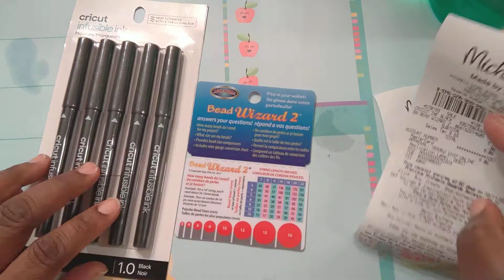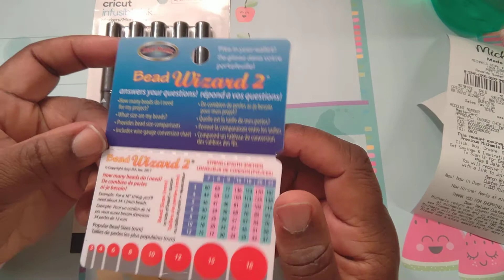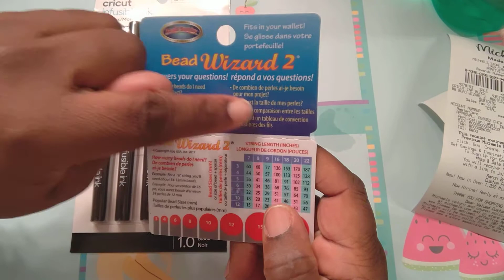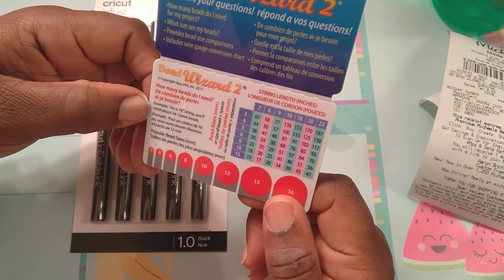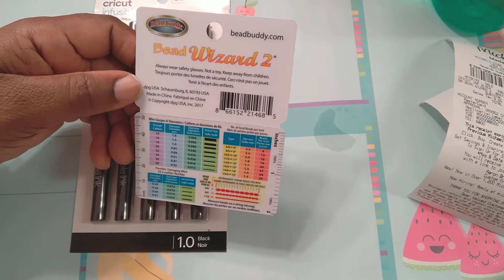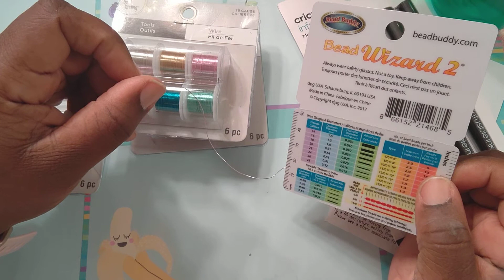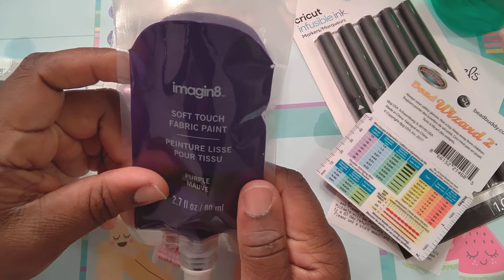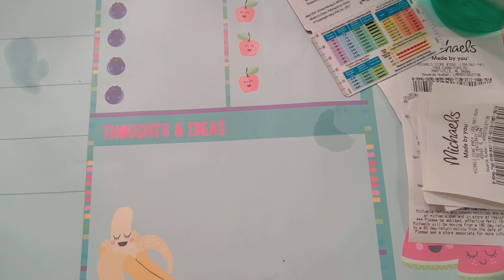Michaels Haul What is this Bead Wizard